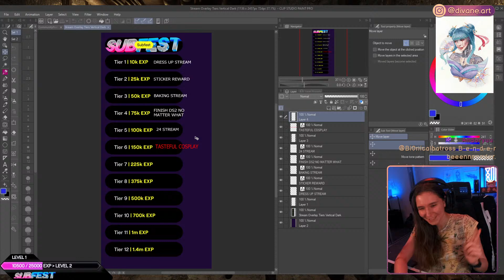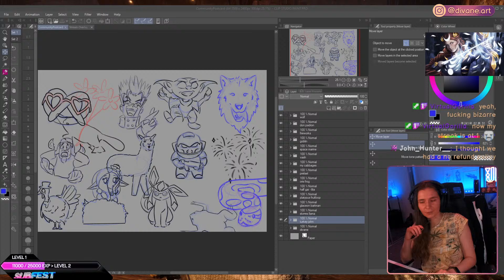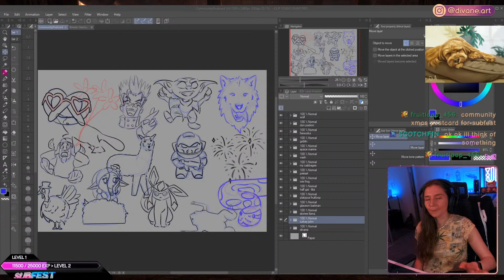I have a new controller i am unstoppable - Part 4 Lies of P